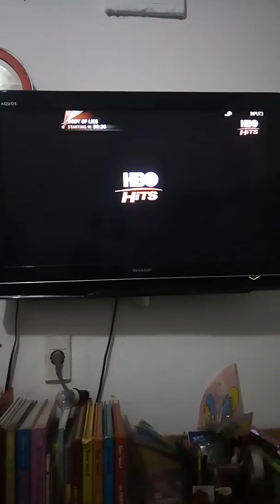Body of Lies - HBO Hits Intro